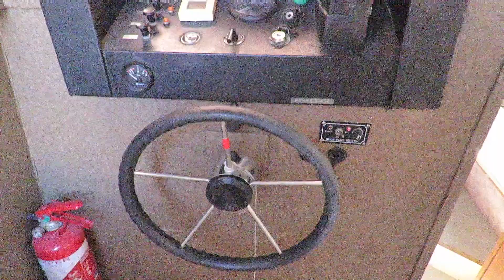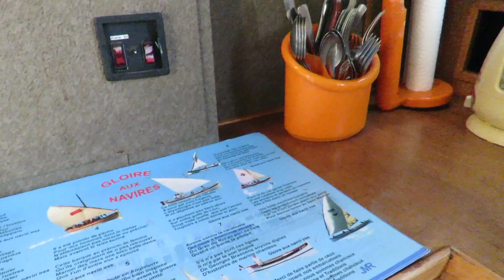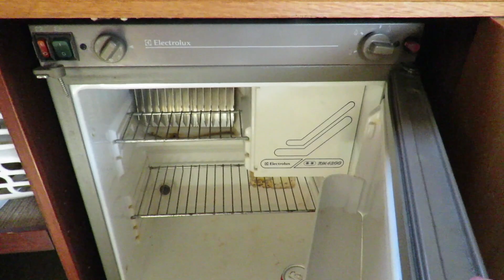Norman 29 - Boatshed - Boat Ref#311217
Norman 29 for sale with Boatshed Midi Canals Photos and video taken by Boatshed Midi Canals